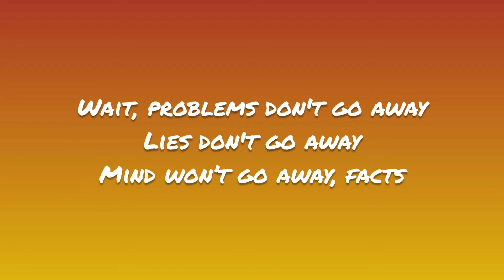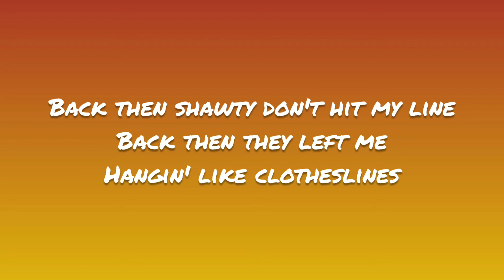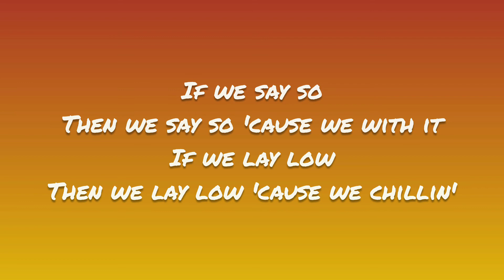Masked Wolf- Say So (Lyrics)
Lyric video of the song "Say so" by Masked Wolf.

Artist: Masked Wolf